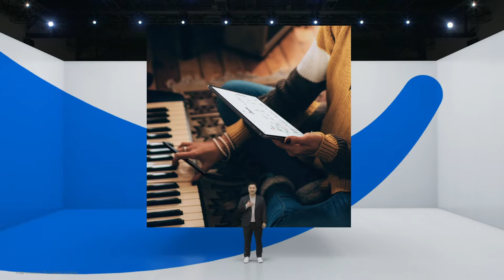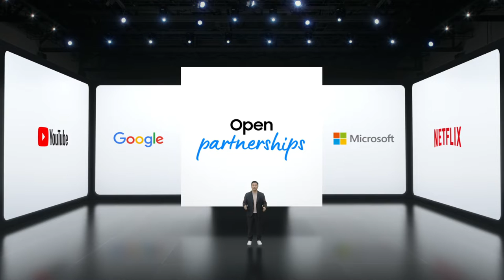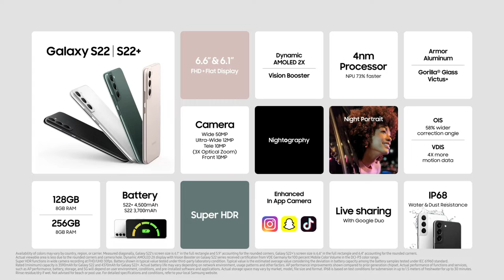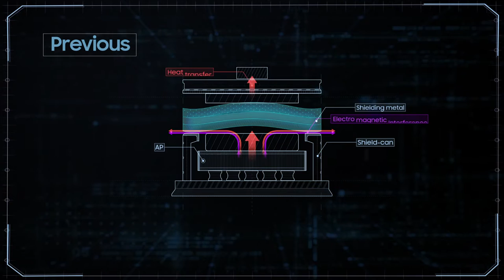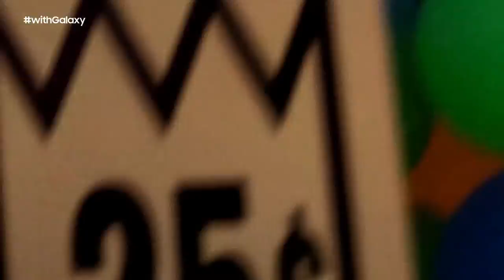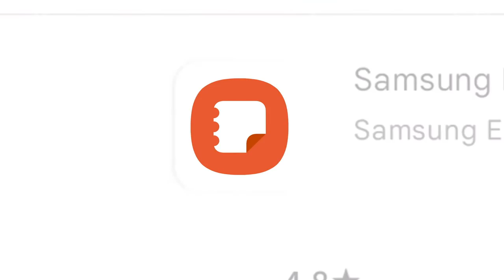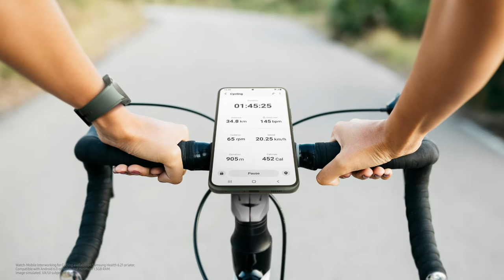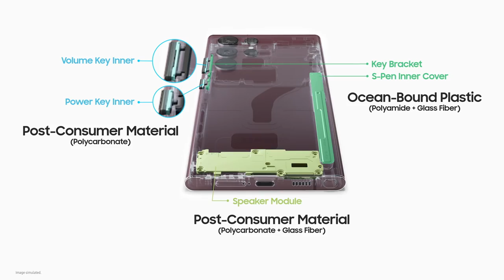Galaxy Unpacked February 2022: Official Replay l Samsung Cambodia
It’s the epic standard we’ve all been waiting for. SamsungUnpacked was LIVE on February 9, 2022.

00:00:00 Galaxy Unpacked
00:00:34 Opening: TM Roh
00:08:49 Galaxy S22 S22+
00:17:49 Galaxy S22 Ultra
00:39:41 Galaxy Tab S8 Series
00:50:18 Galaxy Ecosystem
00:56:21 Privacy & Sustainability
01:01:43 Closing